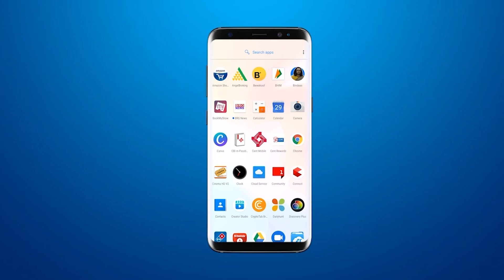Vadodara viral : वड़ोदरा के आसमान में दिखा अद्भुत नजरा Viral astronomy incident recorded